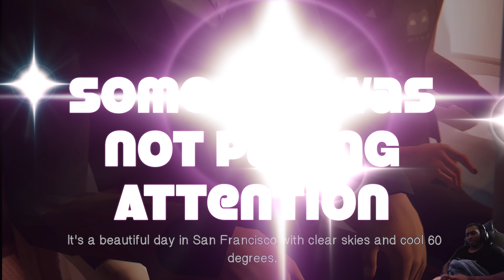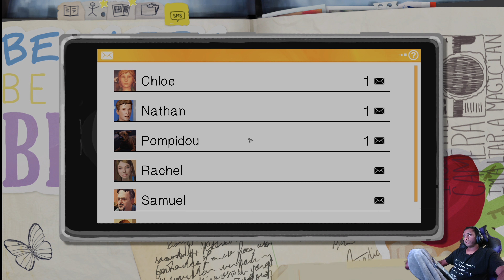Arcadia Bay To Save or Raze (Life is Strange Episode 5)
Episode Five of lifeisstrange in which we confront the villain is. Can we save Arcadia Bay or will we sacrifice Chloe for the Bay? What will become of Arcadia Bay is anyones guess.